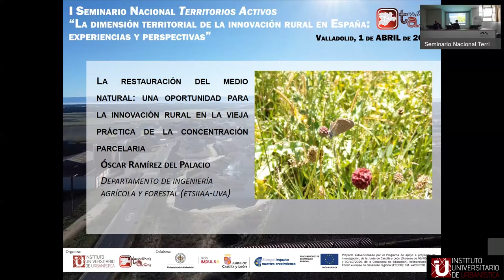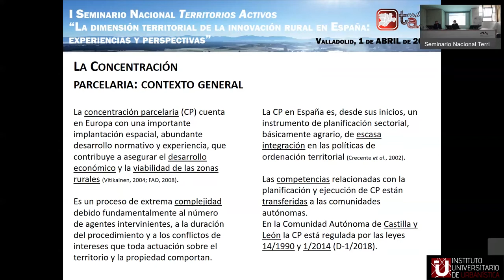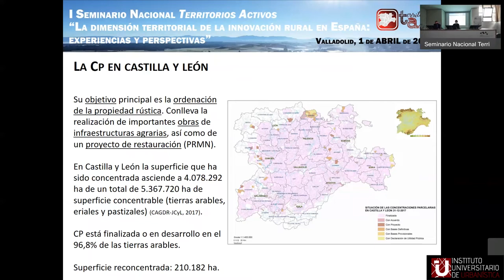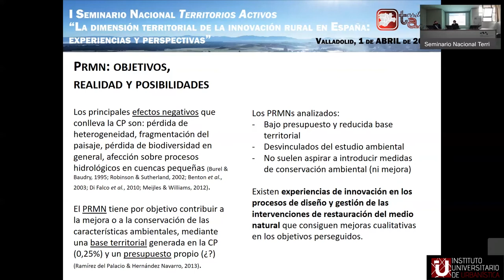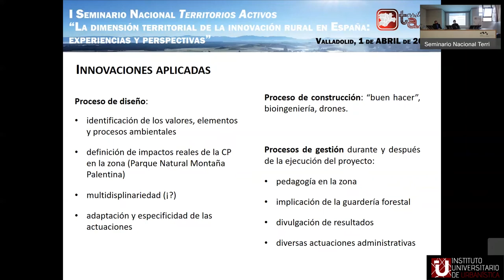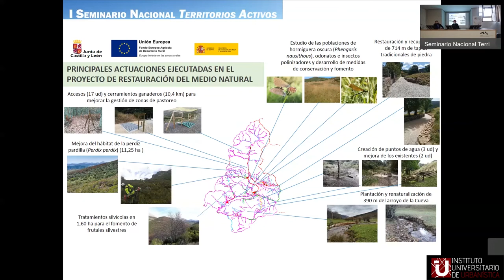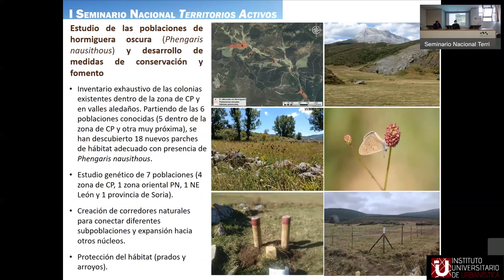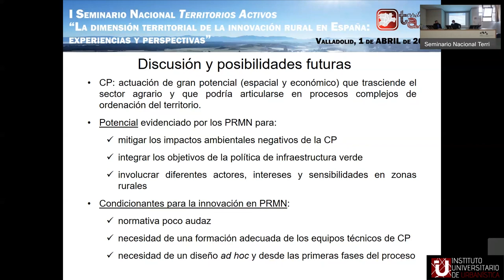08 Restauración del medio natural: innovación en concentración parcelaria. Óscar Ramírez del Palacio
- “La restauración del medio natural: una oportunidad para la innovación rural en la vieja práctica de la concentración parcelaria.” Óscar Ramírez del Palacio (ETSIIAA-UVA).